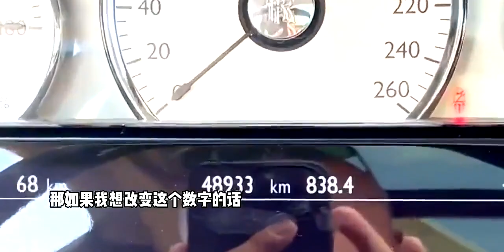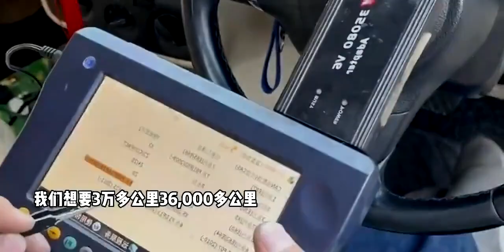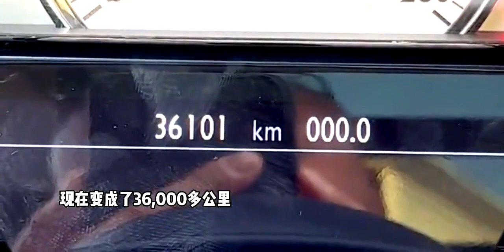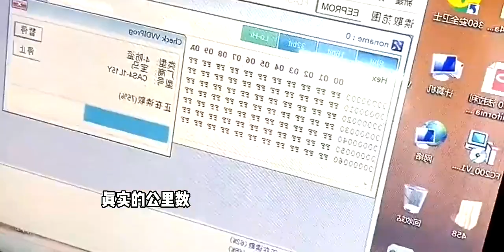眼见为实！多说无益！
汽车,汽车文化